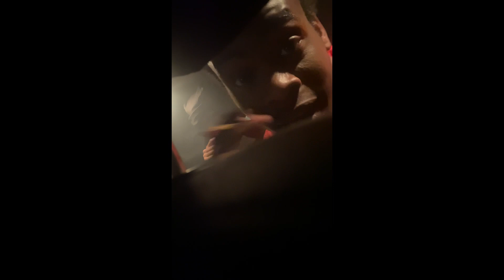BEFORE THE FAME VLOG😳/behind the scenes🎥